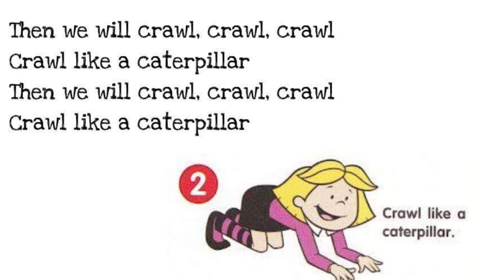The Life Cycle Of A Butterfly Movement Song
I’m currently a student teacher in third grade and I made and used this song for a lesson on the life cycle of a butterfly. It’s an interactive way to learn the butterfly’s life cycle and my students loved it!